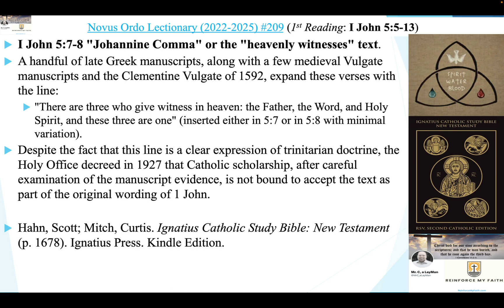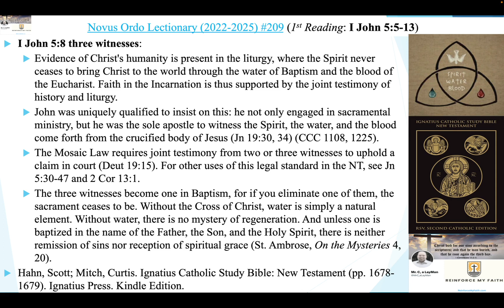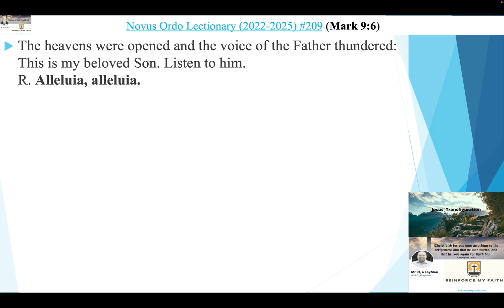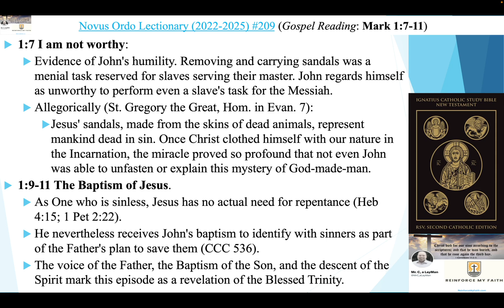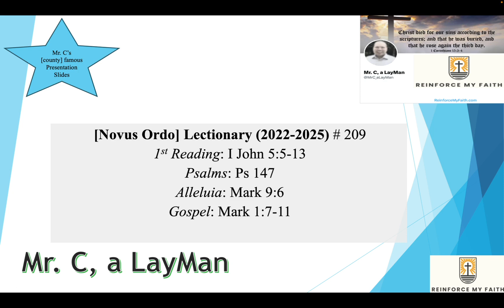THEO - Novus Ordo Catholic Lectionary # 209 Readings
1st Reading: I John 5:5-13
Psalm 147
Alleluia: Mark 9:6
Saturday, January 6th in the Year of our Lord 2024